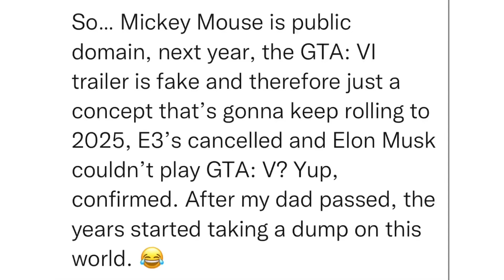SitRep2183 | 16 December, 2023, 14:06